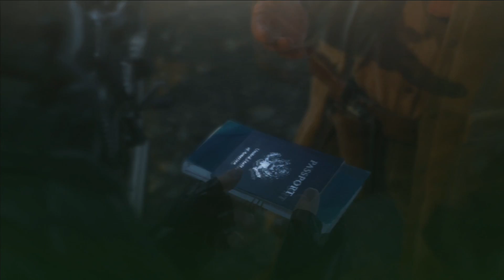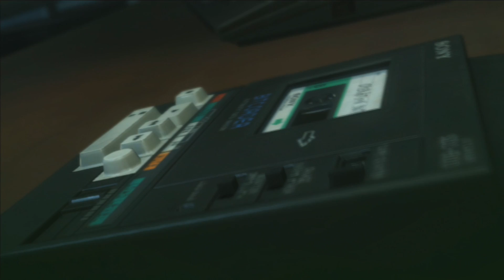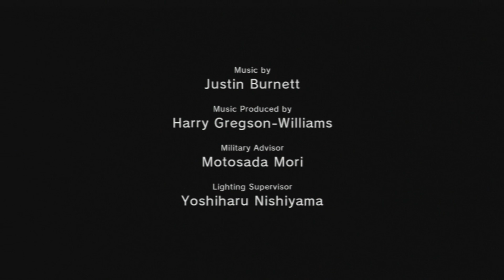ACLARACIÓN FINAL METAL GEAR SOLID 5 TPP | Final EXPLICADO (NUEVO) | Sisiuve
---ÁBREME Y QUE ES MUY IMPORTANTE Y TIENES QUE LEERLO---

Hace unos meses subí un vídeo en el que hablaba acerca del final del MGS5 TPP pero lo cierto es que tuve varios errores los cuales pretendo arreglar con este vídeo. ASÍ QUE PRESTENLE ATENCIÓN AL VÍDEO.
1- Venom Snake no es Solid Snake, sino el médico de que está en el helicóptero en el juego de Ground Zeroes.
2-Big Boss no planeó nada de lo sucedido tras el despertar de Venom Snake.
3- La conversación del final del juego son de OCELOT Y MILLER.

My Skype: Cristian Sisiuve

JUEGA CONMIGO EN PS3: Sisiuve

Recuerda que siempre puedes comentar y dejar tu opinión escrita en un comentario, siempre trataré de responderlos todos.